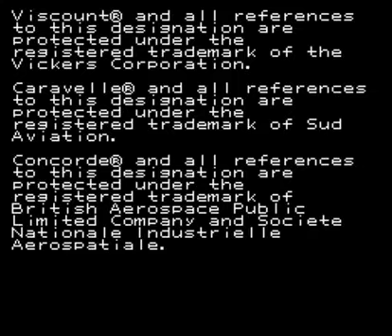Let's Play Aerobiz Supersonic - Intro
Another foray into obscure gaming! This time let's try an airline biznez sim.